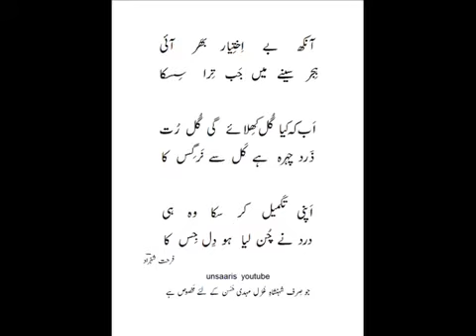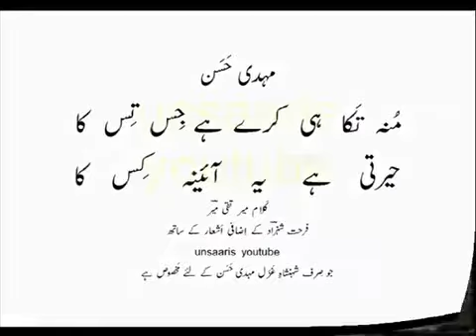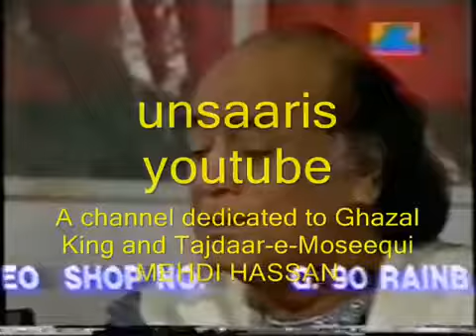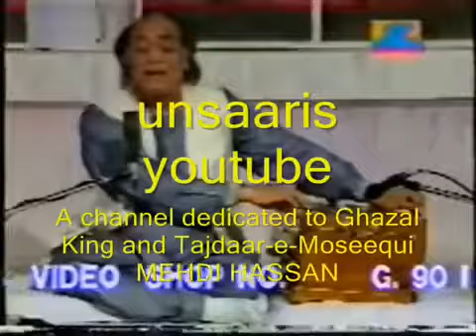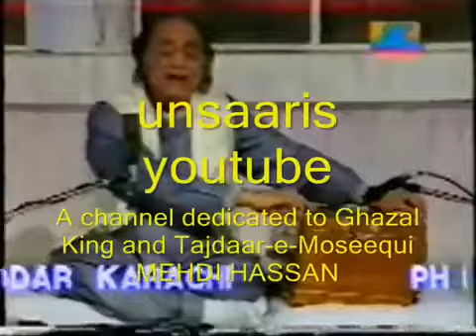EVER_BEST🎵🌷🌸🌹💖💝🌺 Munh taka hi karay hay jis tis ka,,,Great MEHDI HASSAN KHAN SB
انڈیا کے ایک کنسڑٹ میں لائیو,گریٹ جناب مہدی حسن خان صاحب,,,غزل کا پہلا شعر جناب سئیں میرتقی میر کا ہے اور باقی غزل شہزاداحمد شہزاد کی ہے,,,,,
"مُنہ تکا ہی کرے ہے جِس تِس کا "
"حیرتی ہے,,,,,,,, یہ آئینہ کس کا"
انڈین سامعین و نا ظرین کے دل کی کیفیت چہروں سے نُمایاں تھی,,,,,